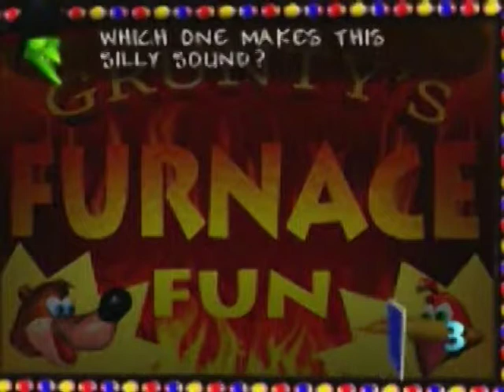Banjo part 26